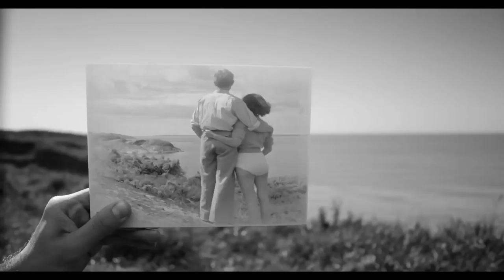Spot Institucional - Esteban Sapir